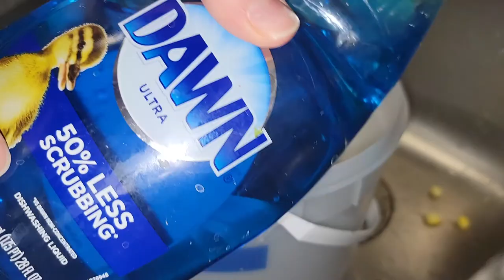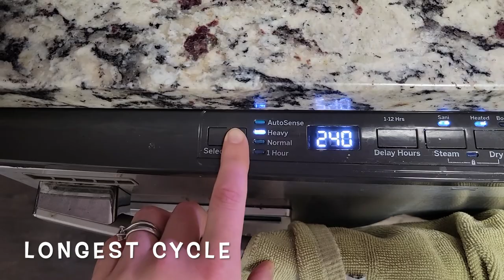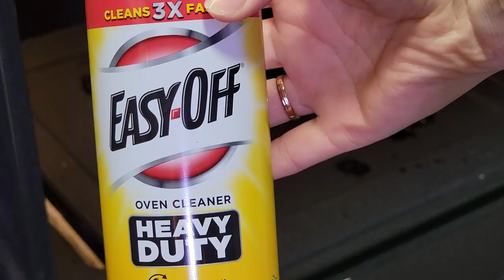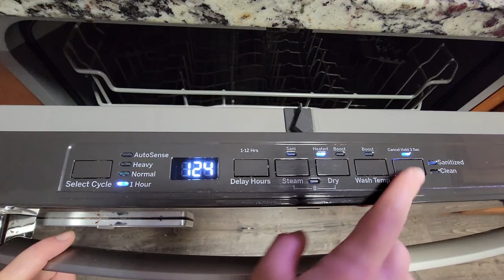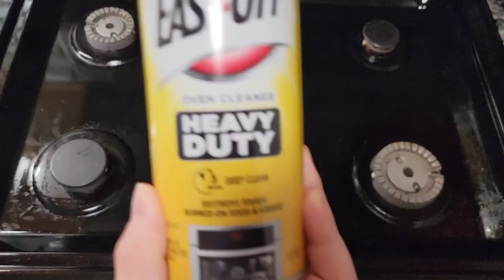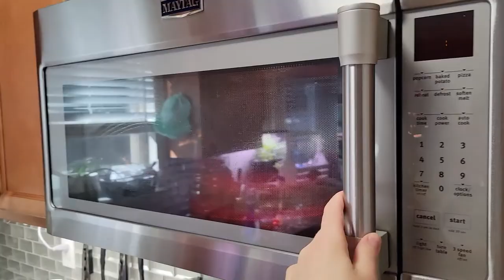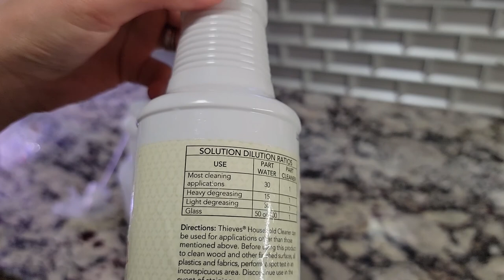*New* deep cleaning my kitchen 2021 extreme kitchen deep cleaning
Hi there ! And welcome to my new channel! Today we are cleaning my greasy kitchen! I will be going over my Kitchen cabinets and getting rid of that greasy oily stuff you get on them that is so hard to get off, but we have a solution! Also, we are cleaning the oven, stovetop (the hard part:)) , the sinks , including the sink drains and faucet, and more!!! This video is packed with kitchen deep cleaning and I really hope you enjot this video!!!

Thank you soooo much for stopping by and spending your time to watch my videos! I really try to make it as entertaining as I can and want you to come back!! Now that we are stepping into the New Year , I am trying to get my house in order and hope to help you too! Thanks again!

Jenia With Love.